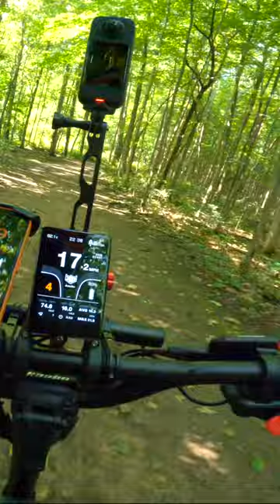Off-Roading w/ Da King 👑 KAABO Mantis King GT🛴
Taking the Kaabo Mantis King GT for a rip thru the woods at River Bends Park on the Fourth 2023.